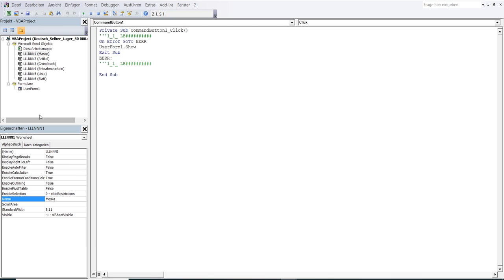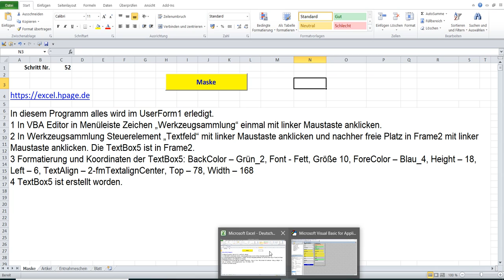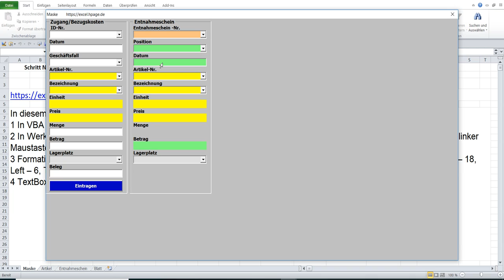52 Lagerprogramm 50 000 Artikel und 50 000 Lagerplätzen in Excel VBA selber erstellen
1 In VBA Editor in Menüleiste Zeichen „Werkzeugsammlung“ einmal mit linker Maustaste anklicken.
2 In Werkzeugsammlung Steuerelement „Textfeld“ mit linker Maustaste anklicken und nachher freie Platz in Frame2 mit linker Maustaste anklicken. Die TextBox5 ist in Frame2.
3 Formatierung und Koordinaten der TextBox5: BackColor – Grün_2, Font - Fett, Größe 10, ForeColor – Blau_4, Height – 18, Left – 6, TextAlign – 2-fmTextalignCenter, Top – 78, Width – 168
4 TextBox5 ist erstellt worden.